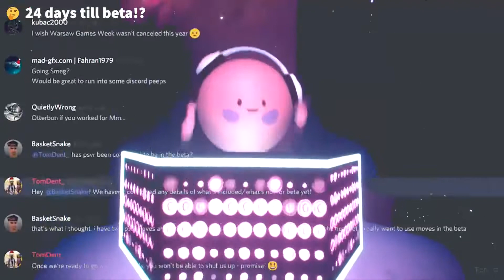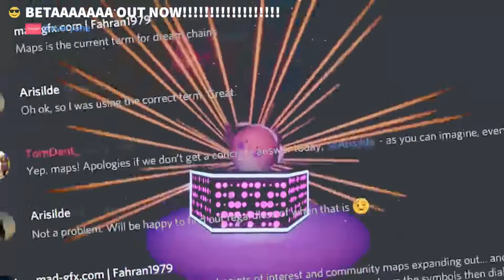Dreams PS4 - When will the BETA DROP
A preview of what the DreamsPS4 Discord Server will look like when the beta drops. "Get turnt up to Dreams" Dreams Discord Server